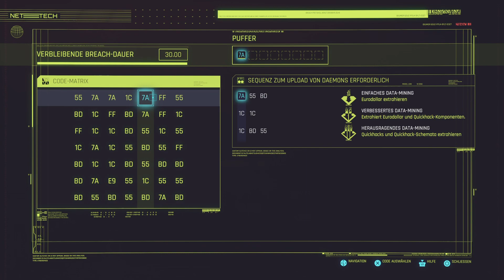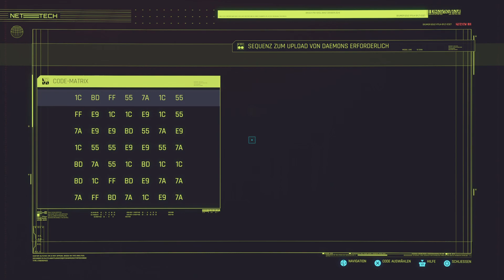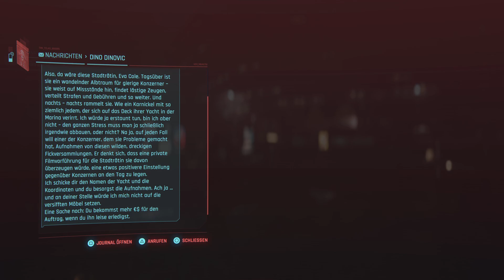Cyberpunk 2077 - Wir treffen Steven nochmal (Staffel 2) #150